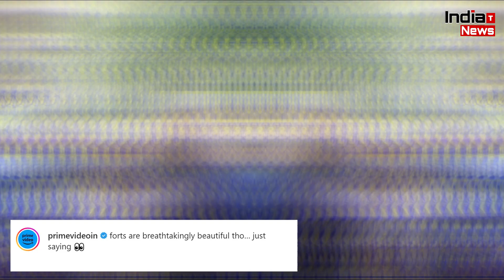Live होगी Sidharth और Kiara Advani की शादी, OTT पर होगी Stream !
India Trending News (ITN) : Siddharth Malhotra and Kiara Advaani's Wedding Will Stream Online | Siddharth Kiara Latest News and Updates